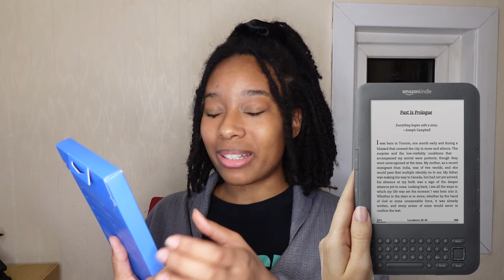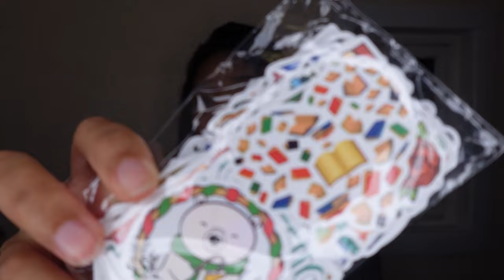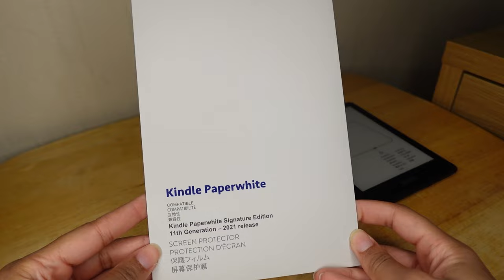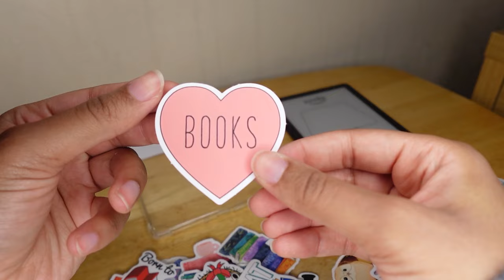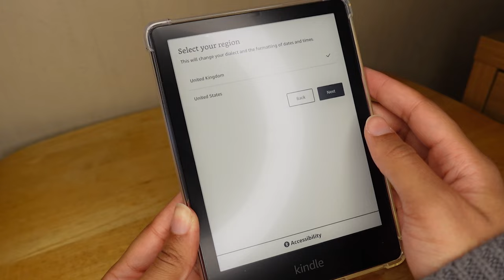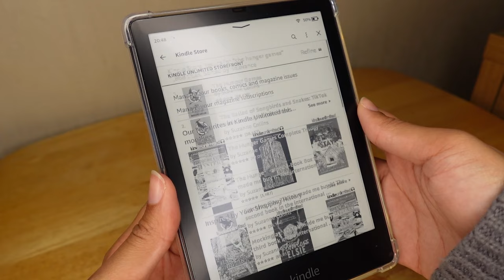Unboxing & Customising the Kindle Paperwhite Signature Edition (32GB) | Techno Tori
*READ ME*

I'm so excited to start using this Kindle properly 😭 also I'm sorrryyy my brain glitched and I completely forgot to deep dive into the other accessibility features on the Kindle. Maybe that means I'll have to make another video later on down the line...

I bought the Kindle Paperwhite Signature Edition (32GB) on a Black Friday deal at Amazon.

By the time you watch this video it will most likely not be on sale, but still check! 💕

T I ME S T A M P S
00:00 - 01:35 - Intro
01:35 - 02:53 - Unboxing
02:53 - 03:53 - Customising
03:53 - 06:09 - Set-up & Features

🎵 ‘WS1’ – Prod. By Tee Peters
🎵 ‘No Rest’ – Prod. By Tee Peters & Mensing

🎵 ‘Loafy Building x Living Room’ - Prod. By Yuzu
- Provided by Lofi Records